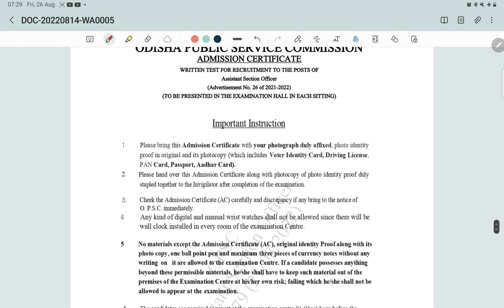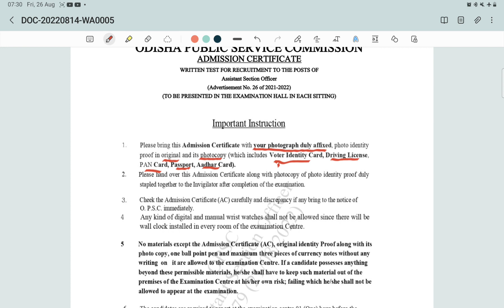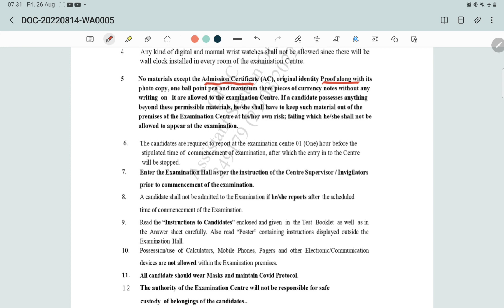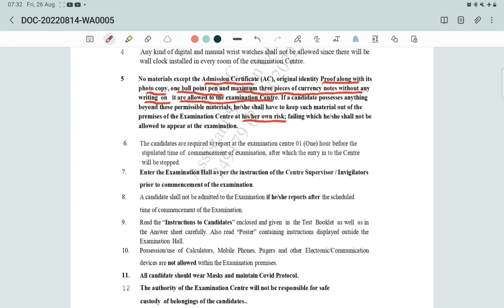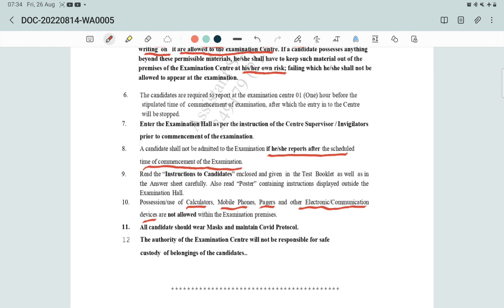ALL THE BEST TO ASO ASPIRANTS 👍👍👍aso